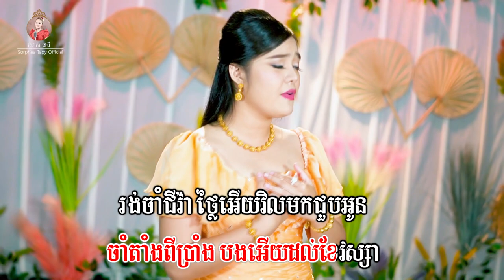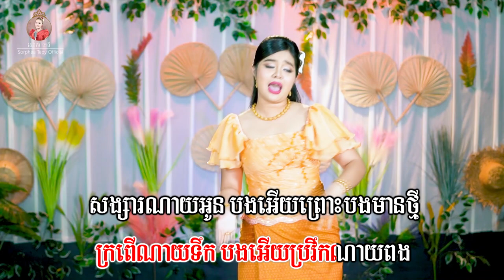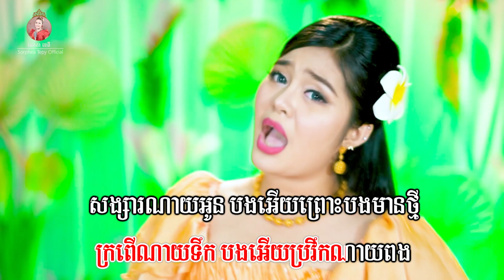លលកទ្រាំងយំត្រូល ភ្លេងសុទ្ធ សោភាទេពី​ Video Karaoke